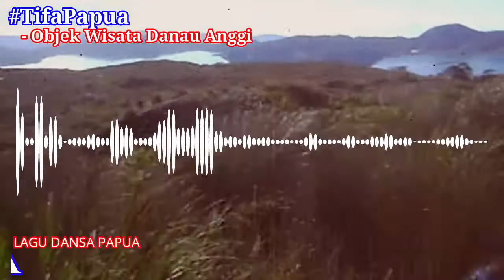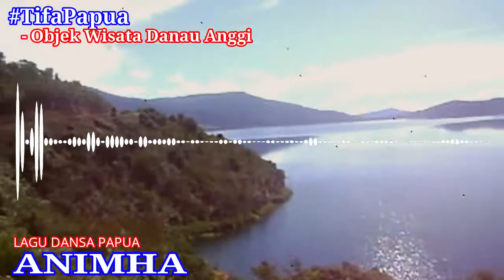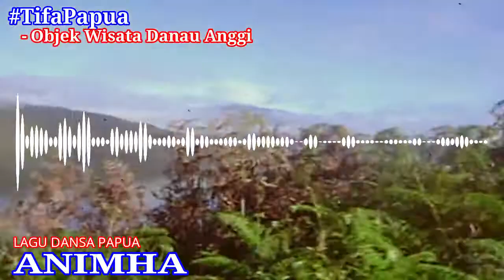LAGU DANSA PAPUA - ANIM EWATI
Ade, Kaka, mama, Bapa, Tete, Nene, Om, Tanta yang paling baik hati bisa tolong kasi Like, kasi subscribe, klik loncengnya, dan jangan lupa kasi tinggalkan komentar kalau su lihat video ini. Trima Kasih.

► INFORMASI LAGU
♫ Di Populerkan Oleh: -
♫ Album: -
♫ Dibuat Pada : ‎‎‎ -
♫ Diupload oleh: Tifa Papua
♫ Audio Source : -

► INFORMASI APLIKASI EDITOR
♫ Filmora
♫ Kine Master No Water Mark
♫ Spectrum Audio Sonic Candle
♫ Adobe Photoshop